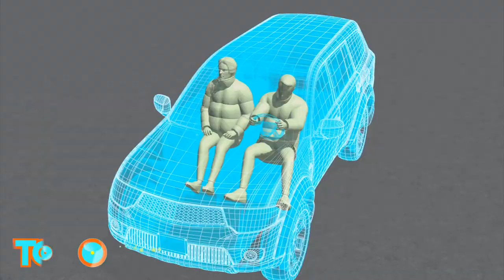NSA shooting: One dead in shootout outside spy agency headquarters after SUV tries to ram its way in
One person is dead and two more injured following a shootout near the National Security Agency's headquarters in Fort Meade, Maryland on Monday morning, according to a Reuters report.

The exact motives behind the incident, which involved two male suspects who were dressed as women and may be transgender, remain unclear, but authorities do not believe the episode was linked to terrorism.

Driving a stolen vehicle, the two unidentified suspects rammed through the agency's entrance gates at around 9:30 a.m. in what the NSA, in a press release cited by Reuters, referred to as an attempt at unauthorized entry into the compound.

The vehicle reportedly crashed into a police car.

Following an argument with a guard, gunfire erupted, leaving one of the men and a police officer injured and the other suspect dead, according to a Fox News report.

The shooting represents the second such incident involving gunfire at the NSA this month.